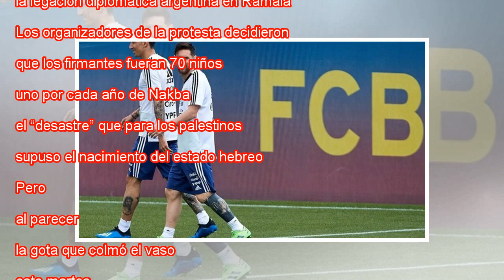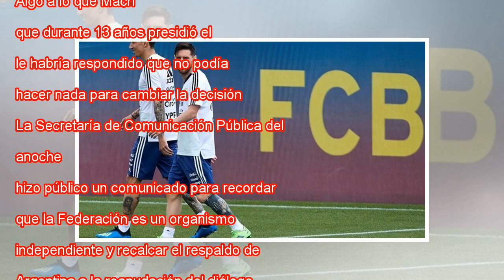Argentina cancela un amistoso en Israel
Un cartel en Hebrón con la foto de Messi explica que Jerusalén es la capital de Palestina y asegura que se trata de territorios ocupados. HAZEM BADER AFP La selección argentina de fútbol no viajará a Israel, como estaba inicialmente previsto, para di...